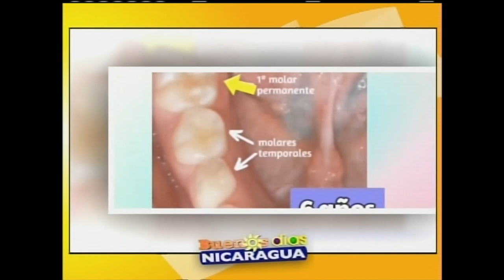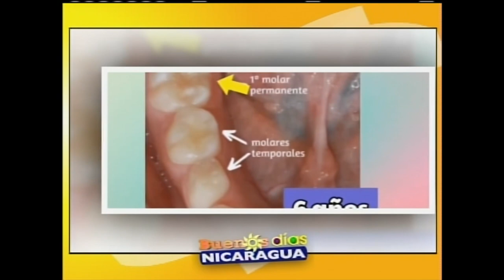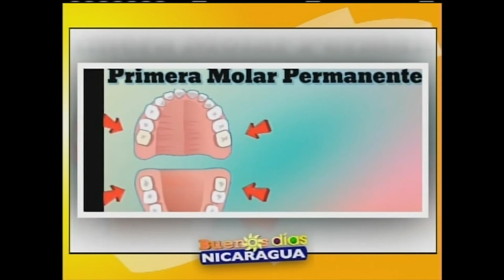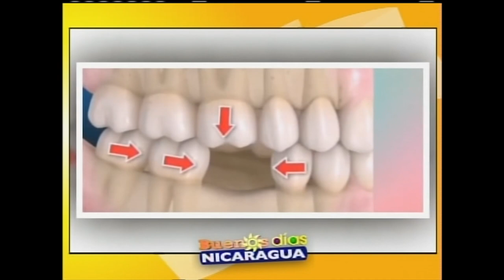Importancia del primer molar permanente